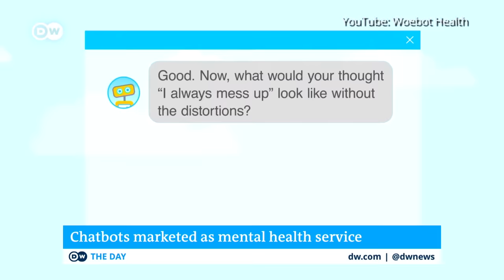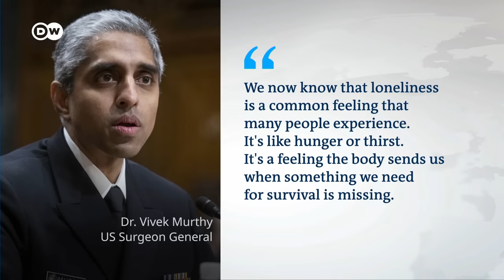Loneliness is causing our physical and mental health to suffer | DW News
Everyone is lonely at times. But chronic loneliness can make you sick. Earlier this month, US surgeon general shone a light on the problems associated with loneliness by declaring it an American epidemic. He said the growing isolation in society poses a health risk as deadly as smoking. In an 80-page report Doctor Vivek Murthy said: "We now know that loneliness is a common feeling that many people experience. It's like hunger or thirst. ItLoneliness as dangerous as smokings a feeling the body sends us when something we need for survival is missing."